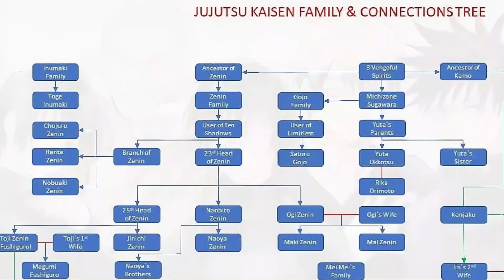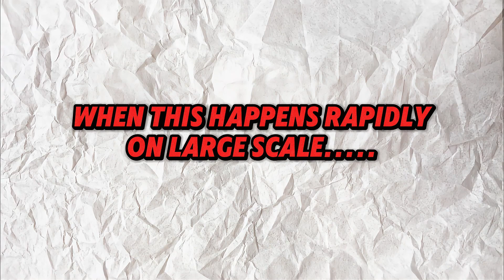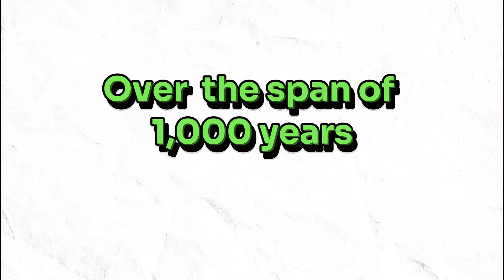The SHOCKING Truth of Gojo Clan The Six Eyes Power and Limitless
Gojo is not just the most powerful sorcerer of the present time, but in history too.

In chapter 235, Gojo earned the title of the strongest by defeating Sukuna with his divine powers, proving too much for even the king of curses. This solidified Kenjaku's plan to seal Gojo away, as his presence would prevent the planned culling game from ever starting in the next 1,000 years.